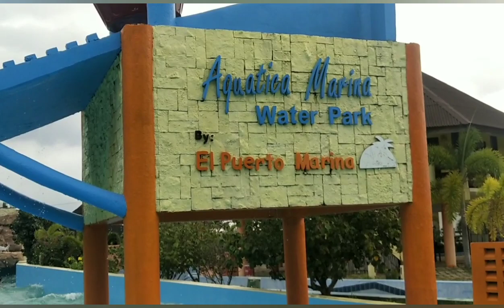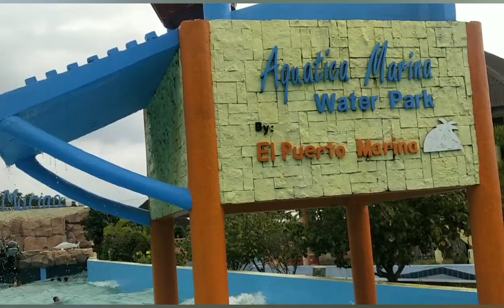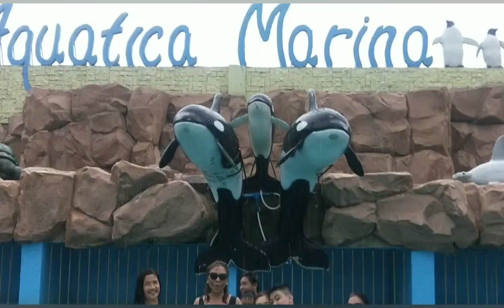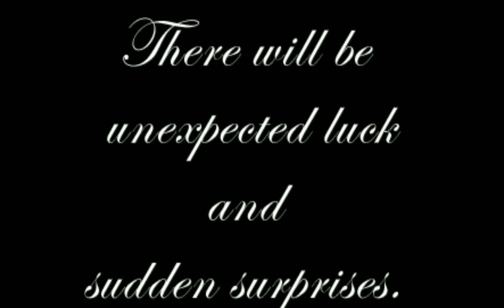GRANDENG BAKASYON SA EL PUERTO MARINA RESORT WATER PARK LINGAYEN PANGASINAN | BIYAHE NI WIL